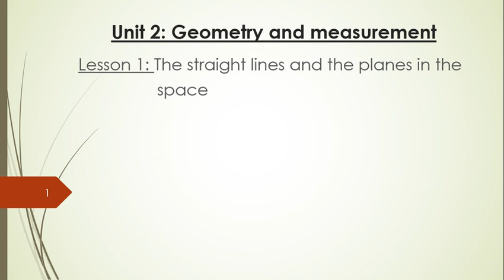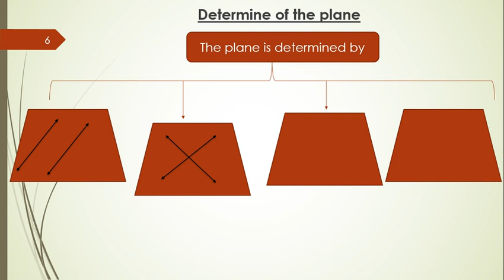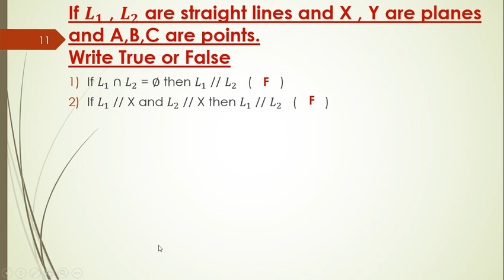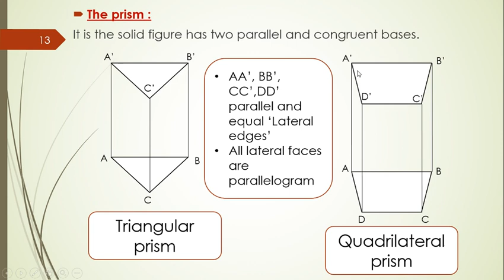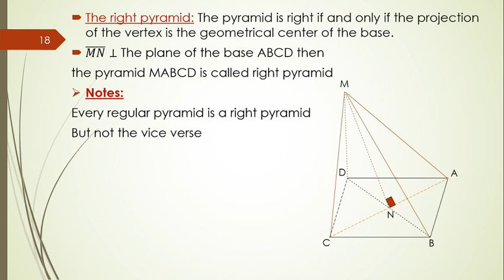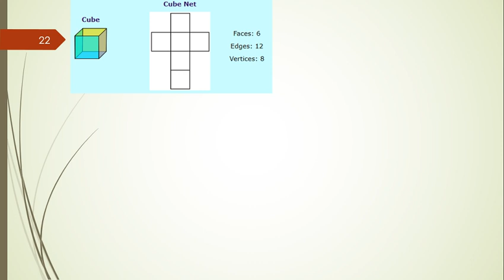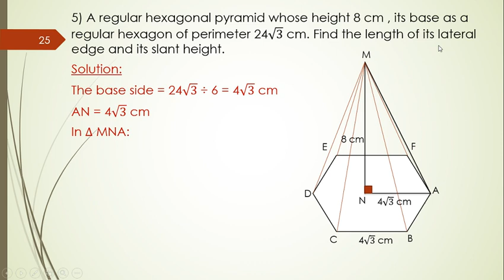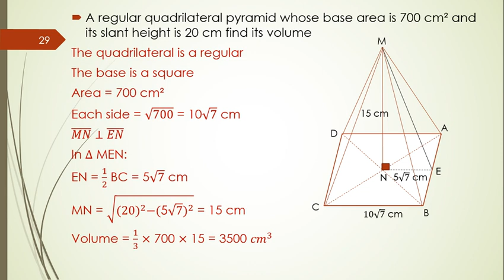2nd secondary mechanics solid geometry: Straight line and the plane in space and the pyramid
Science section only Mechanics Solid geometry Straight line in space and the pyramid